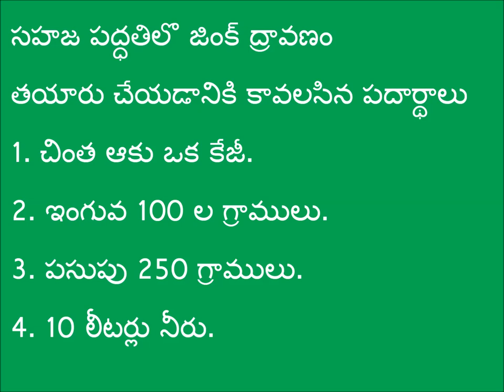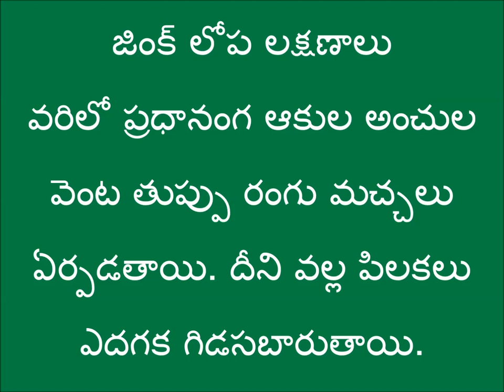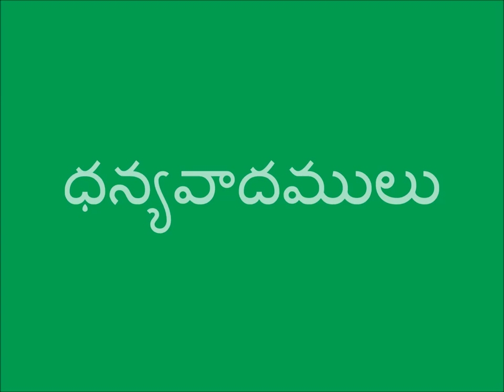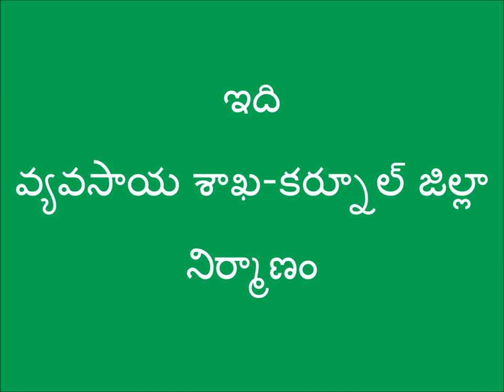Preparation of Zinc in Natural Methods_DoAg&DigitalGreen_Dec-16